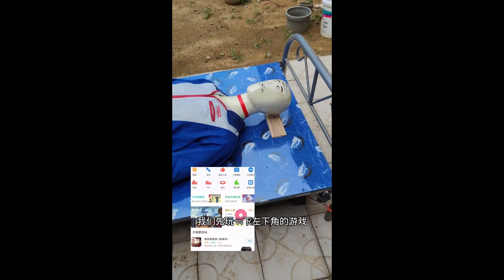睡觉打呼噜总是吵醒女朋友，非常的危险，看看我的新发明专治打呼噜！打呼噜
盘点那些神级搞笑发明：睡觉打呼噜总是吵醒女朋友，非常的危险，看看我的新发明专治打呼噜！打呼噜
让人惊掉下巴的发明~
新奇好玩搞笑的各种新发明，大开脑洞，同时愉悦心情，畅想未来。
订阅更多更新精彩內容